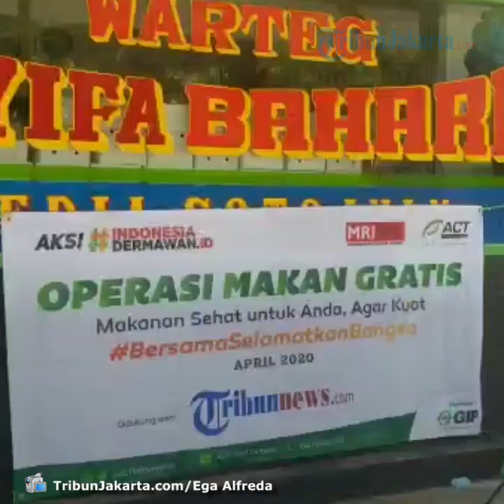Tribunnews.com dan ACT Bagikan Ratusan Nasi Bungkus Kepada Warga Tangerang Terdampak Covid-19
TRIBUN-VIDEO.COM, TANGERANG - Tribunnews.com berkolaborasi dengan Aksi Cepat Tanggap (ACT) membagikan ratusan nasi bungkus untuk warga Kota Tangerang.

Ratusan nasi bungkus tersebut dihidangkan di Warteg Syifa Bahari, Komplek Ciledug Indah 1 yang merupakan mitra dari ACT untuk membantu warga yang terdampak Covid-19.

Seperti diketahui kalau pandemi Virus Corona ini sangat bersampak pada faktor ekonomi masyarakat menengah ke bawah, termasuk warga Kota Tangerang.

Bahkan data yang didapatkan dari Pemerintahan Kota Tangerang ada lebih dari 3 ribu pekerja terkena PHK karena Covid-19.

Untuk mengurangi beban warga Kota Tangerang, ACT bersama Tribunnews.com membagikan 100 boks nasi secara cuma-cuma kepada warga yang melintas.

Koordinator Masyarakat Relawan Indonesia (MRI) ACT Jakarta Raya, Saeful Anam mengatakan, kegiatan kemanusiaan ini ditujukan untuk meringankan beban warga yang terdampak Covid-19.

"Operasi makan gratis yang diselenggarakan oleh ACT dan Tribunnews.com. Hari ini berlokasi di Ciledug Indah 1 Warteg Syifa Bahari. Kita membagikan 100 nasi paket dipersiapkan untuk menangani permasalah kita bersama," kata Anam, Minggu (12/4/2020).